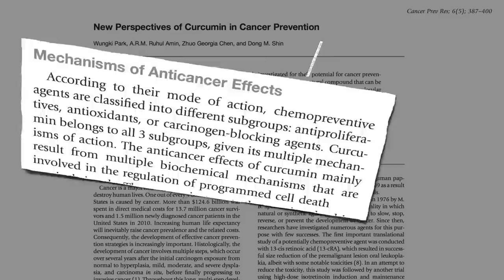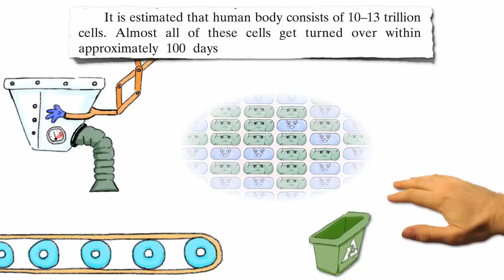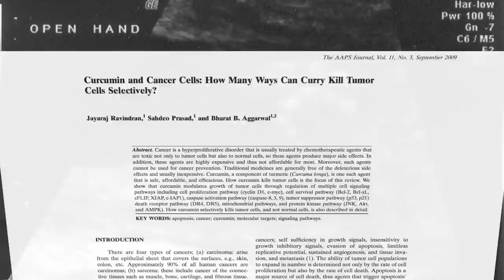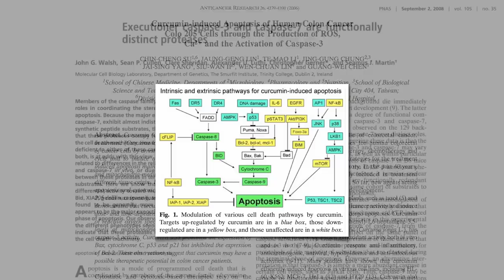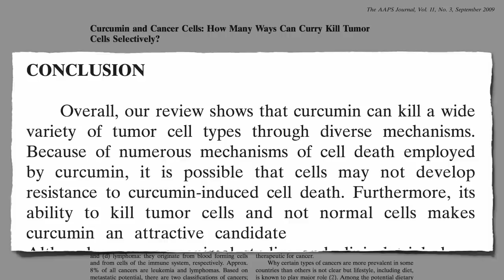Flashback Friday: Turmeric Curcumin Reprogramming Cancer Cell Death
The spice turmeric appears to be able to switch back on the self-destruct mechanism within cancer cells.

This is the last of a three part video series on turmeric and cancer. If you missed the first two, check out: Back to Our Roots: Curry & Cancer and Carcinogen-Blocking Effects of Turmeric Curcumin

Other herbs and spices, such as garlic (see #1 Anticancer Vegetable and amla (see Amla vs. Cancer Cell Growth may have similar selective effects against cancer cells.

Have a question about this video? and someone on the NutritionFacts.org team will try to answer it.

Want to get a list of links to all the scientific sources used in this video? You’ll also find a transcript and acknowledgments for the video, my blog and speaking tour schedule, and an easy way to search (by translated language even) through our videos spanning more than 2,000 health topics.

Image Credit: Lucidialohman and Donovan & Meggin Eastman via flickr, and Susan Arnold via Wikimedia. Original animation thanks to the wizardry of Amélie Bernier-Jean, M.D. and her husband, Shane Barrett.